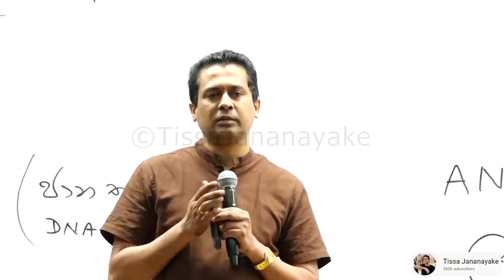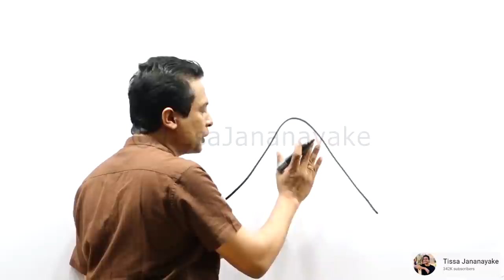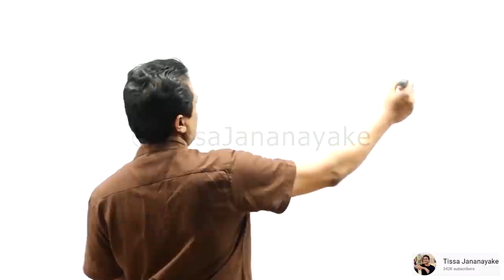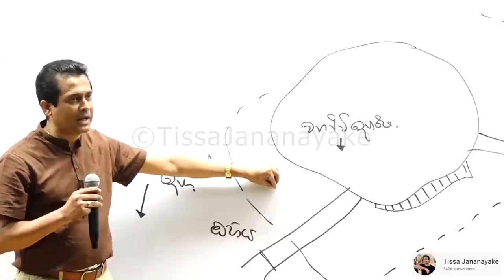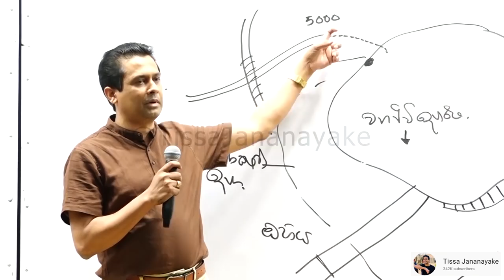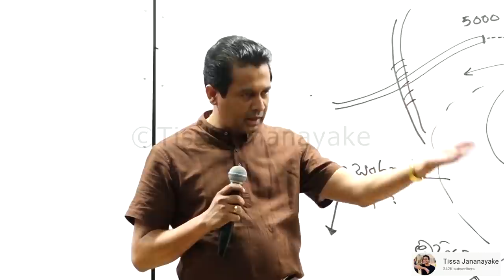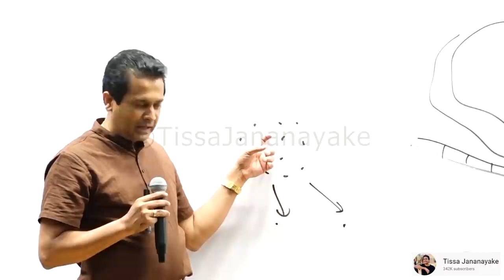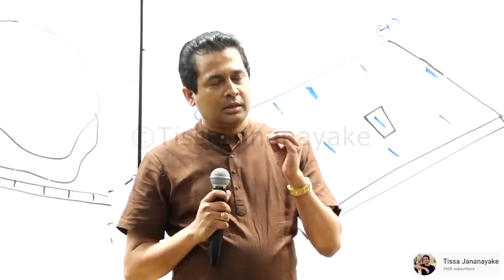Tissa Jananayake - Episode 90 | හෝටන් තැන්නටත් තවත් පාරක් ?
හෝර්ටන් තැන්න ජාතික උද්‍යානයට තවත් පාරක් කැපීමට පිරිසක් ගන්නා උත්සාහය සහ ඒ හරහා එම පරිසර පද්දතියට සිදුවිය හැකි හානිය පිළිබද සිදුකරනු ලබන විශේෂ හෙළිදරව්ව.